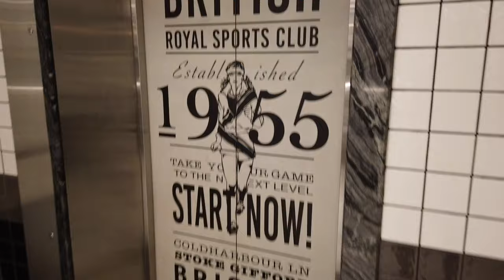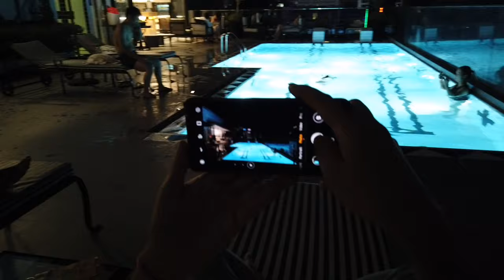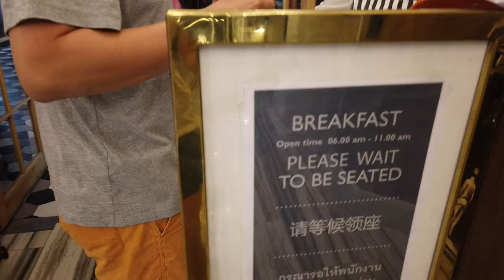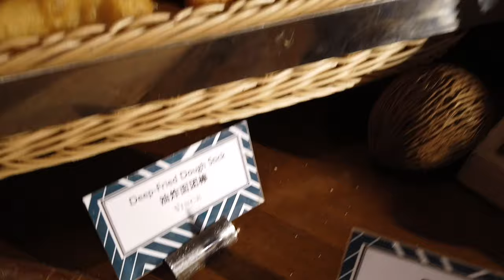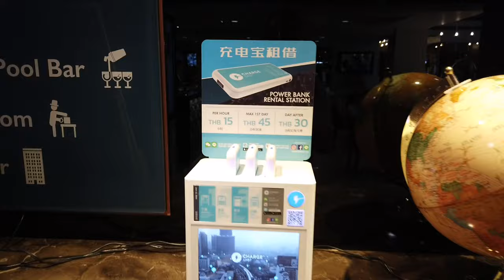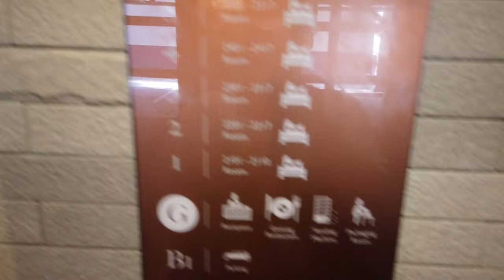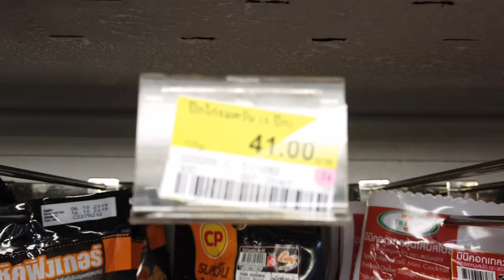曼谷 [VINCE HOTEL PRATUNAM BANGKOK] 天台泳池 Rooftop Pool